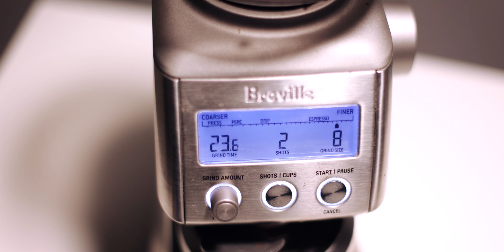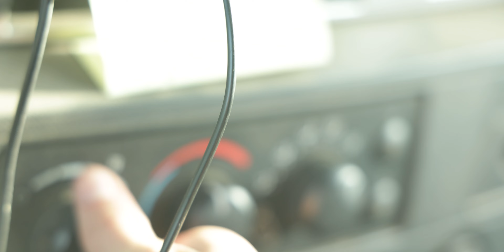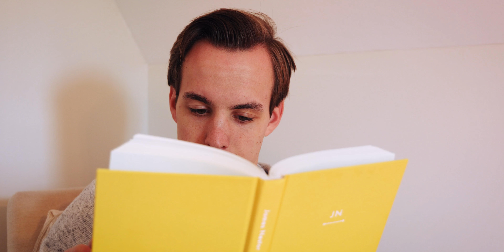Quitting caffeine cold turkey | here's what happened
Quitting caffeine cold turkey was quite the experience. The number of mood swings, searing headaches, and uncontrollable food cravings was unbelievable. For some of it, I literally couldn't see straight, as fuzzies and black spots clouded my left eye.

So why do I do this to myself? Two reasons. The first reason is that it's good to do hard things, and as I expected this pushed me harder than I thought it would. Second, I didn't like that my energy was dependent on an external stimulant. So I decided to press reset. Despite how terrible it was, I would recommend it. It's really good for your brain to stop relying on something coming in and making it run faster. This reset is essential every now and then to allow your brain neurons to slow down, otherwise, mental burnout can occur.

Did it radically alter my life to make me a wild productivity machine? Not really. But I did notice my baseline of productivity didn't fluctuate nearly as much. It felt like my mental endurance was more of a slow burn and less of a quick flare.

Want to Try Amazon Prime for Free?
No? How About Free Music?
Free Audio Books. That's it!